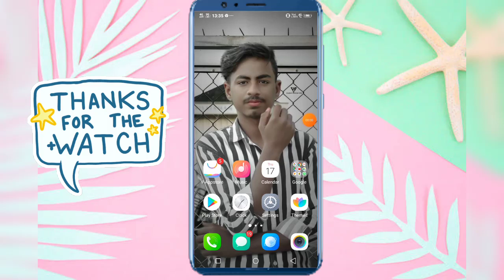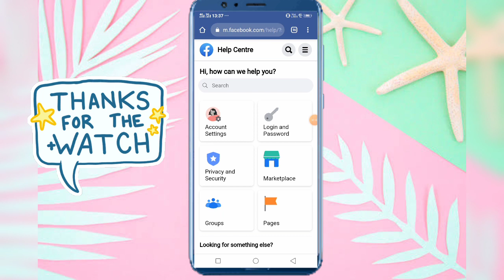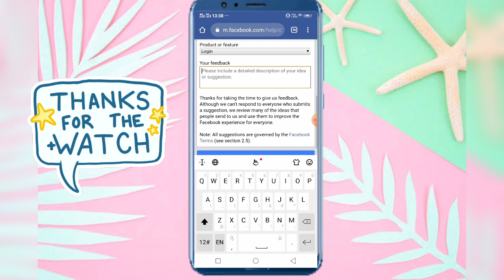How to recover disable facebook account your account has been disable account problem solved